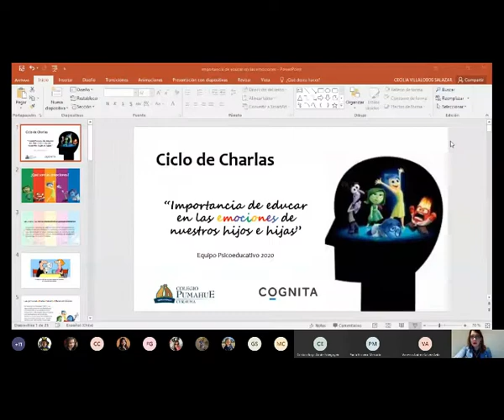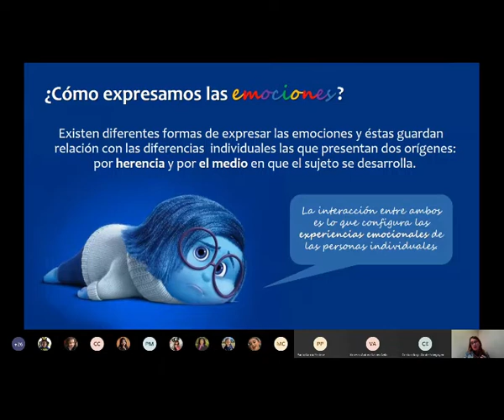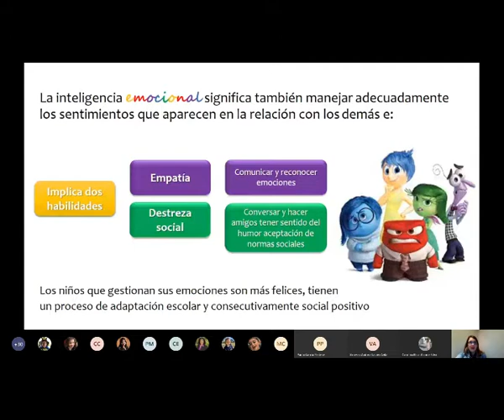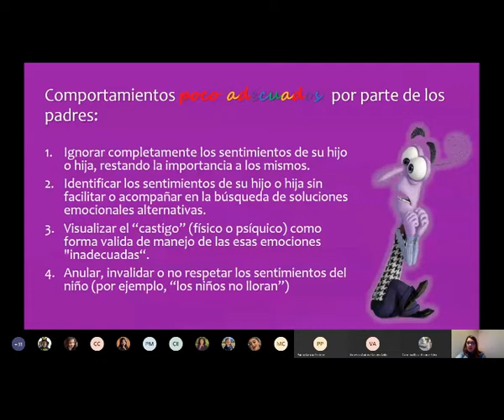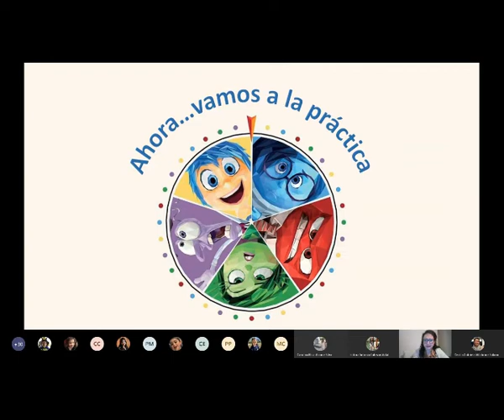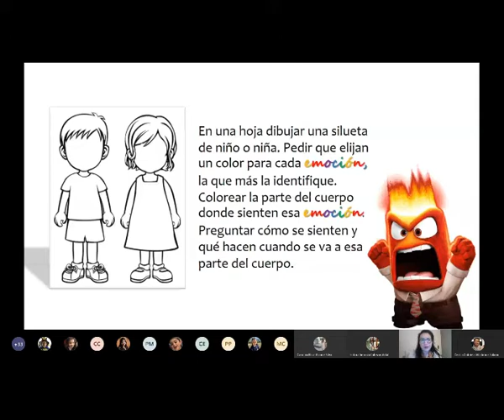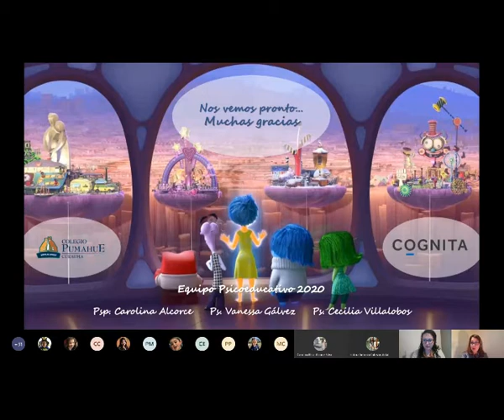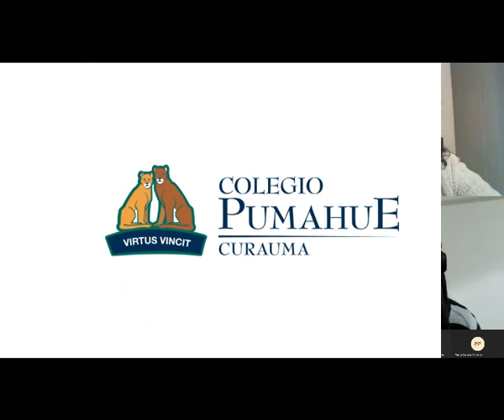La importancia de educar en las emociones de nuestros hijos e hijas – Pumahue Curauma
El martes julio 21 a las 18:00 horas, nuestro equipo psicoeducativo realizó la 3°charla del ciclo de charlas para familias en marco de Plan de Contención Emocional 2020. Vanessa Gálvez (DSL-Psicologa), Cecilia Villalobos (Psicóloga) y Carolina Alcorce (Psicopedagoga) estuvieron a cargo de guiar este interesante encuentro.